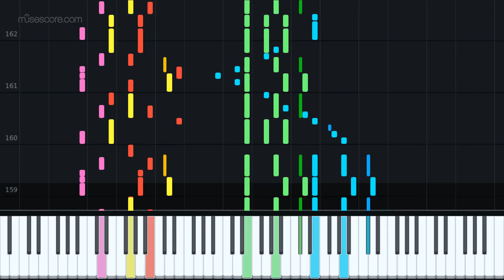Death By Glamour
ohhhhh yes.